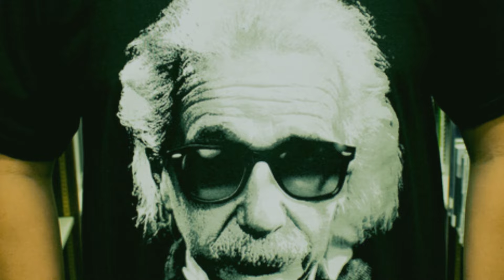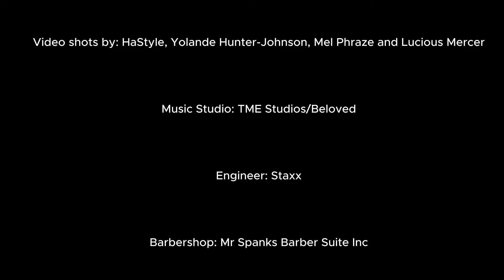HASTYLE - WHAT IF (Starring Mr. Spank, Lucious Mercer and Mel Phraze)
Today's rap music lacks conceptual content. Hastyle's WHAT IF questions major events from the past and lyrically ventures into how things would happen differently. This banger is just what Hip Hop needs, ending off its 50th birthday year with a BANG!

Beat Production: Lucious Mercer and Walt G Jr

Video Shots: Mel Phraze, Yolande Hunter-Johnson, HaStyle and Lucious Mercer

Video Editing: Mel Phraze